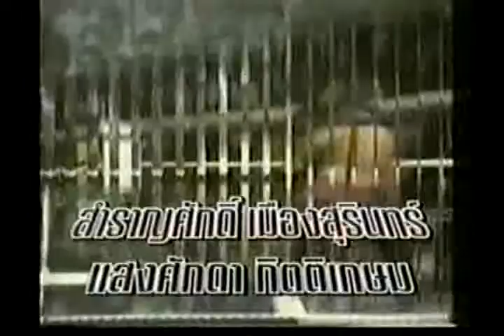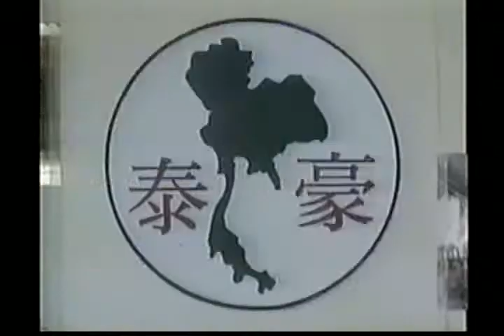Chonlatarn Piriyapinyo | Nathan Barcelona 2/3